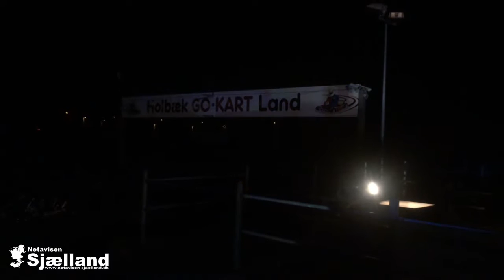Brand i Holbæk Go-Kart Land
Tirsdag d. 4. november om aftenen, gik der ild i en el-tavle i Holbæk Go-Kart Land. Læs mere på